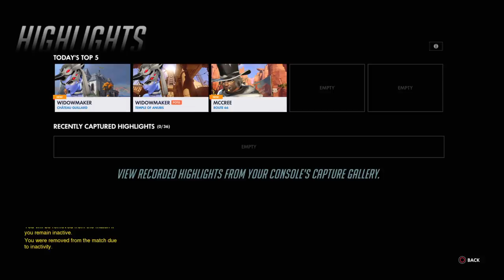Overwatch: Origins Edition Widow Main?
Winter Wonderland DLC out now Go get your skins.